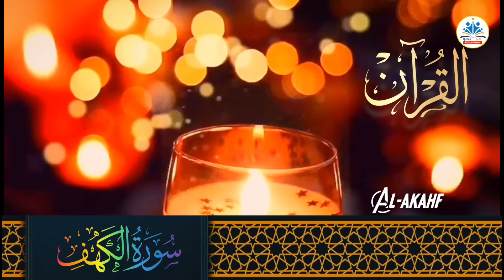जुमा के दिन का खास तिलावत Surah Kahf Full | पूरा हफ़्ता बरकत वाली सूरह | सूरह कहफ की तिलावत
Jumma Ko Surah Kahf Ki tilawat | Jumma ke Din ki dua Surah kahf | Surah Kahaf Reaction Jumma quran Quran 50M
जुम्मे के Jumma Ko Surah Kahaf Ki Tilawat
Jumma Ko Surah Kahf Ki Fazilat
Jumma Ko Surah Kahaf Ki Fazilat
Surah Kahf Ki Tilawat
daily  Quran Wazifa
surah kahf
Morning Dua
Daily Quran Recitation
Daily Dua
surah yaseen
surah rahman
Surah Ar-Rahman 🌹🕋+ | Surah RAHMAN (The Beneficent) سورة الرحمن | Ar-Rehman Full | سورة الرحمان|
Surah Yaseen | Yasin | Episode | Surah Yasin Surah Rahman Complete Tilawat by QURAN  50M

surah kahf tarjuma ke sath
Surah Kahf
Surah Baqaraha
Surah Kahf Ki Fazilat
Jumma Ke Fayde

Ms Wazifa

Jumma Mubarak

Jumma Ke Din surah Kahaf Ki Tilawat
Jumma Ke Din surah Kahaf Ki Fazilat

Best Wazifa
| Jumma Ko Surah Kahaf For Barkat Ki Dua